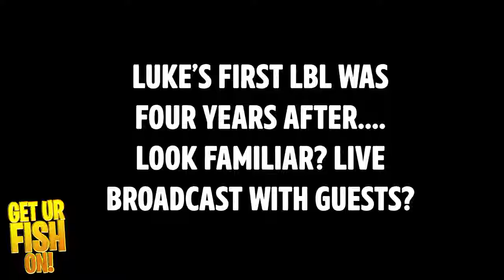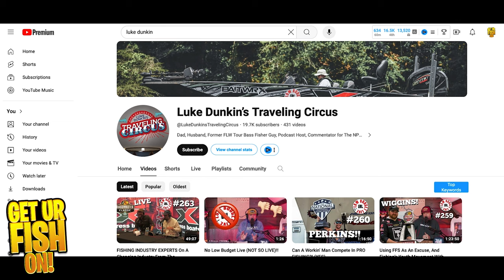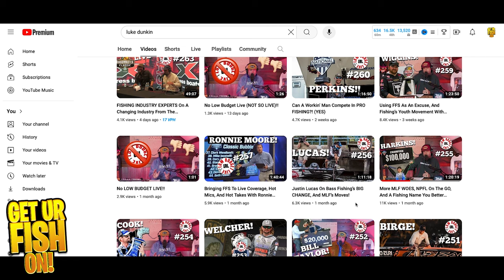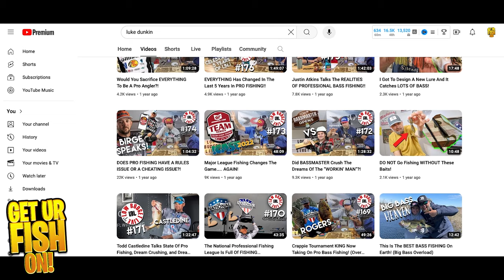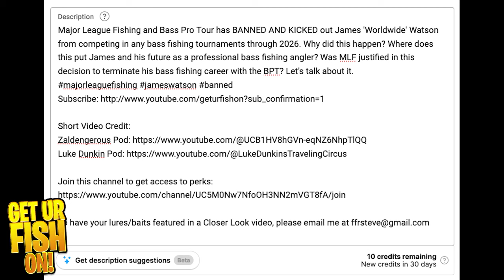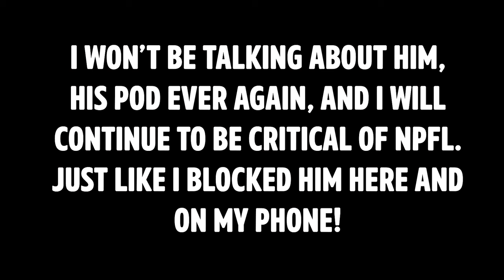My Response To Luke Dunkin: TWO SIDES to EVERY STORY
I knew this was coming after being blasted on my phone and comments, so it wasn't a surprise to hear this, but this is MY RESPONSE.